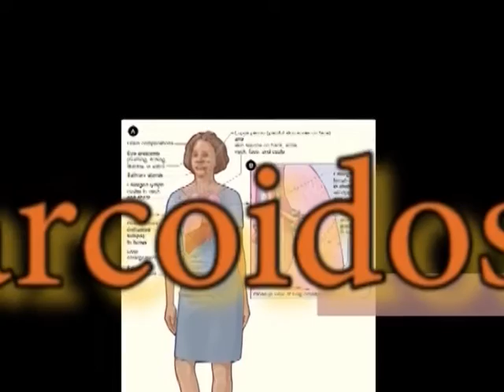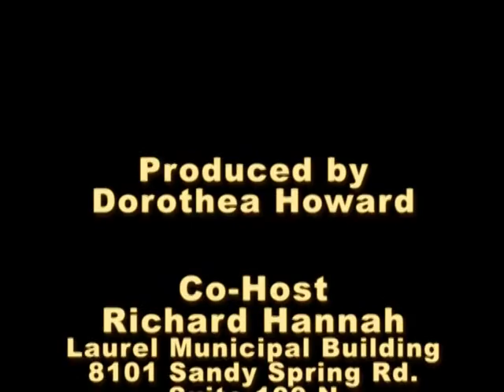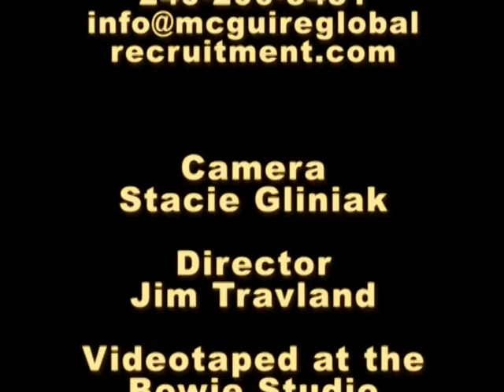Let's Talk Sarcoidosis and Leg Vein Restoration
Judy Gerez
Regional Outreach Coordinator
Center for Vein Restoration